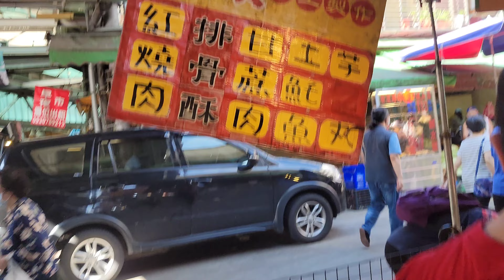*2022/05/29/北市 文山區 昶記鴨血臭豆腐+景美市場【Meck大叔】